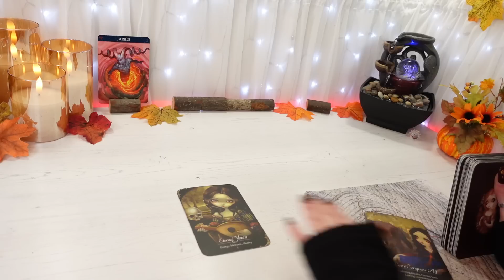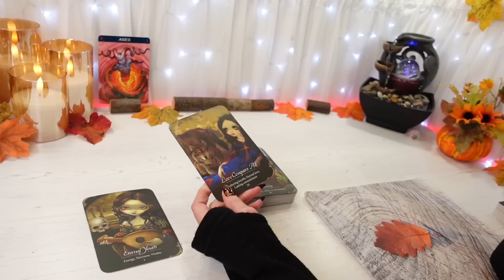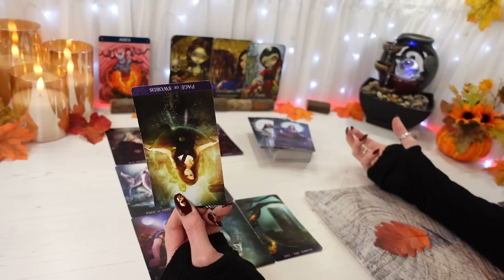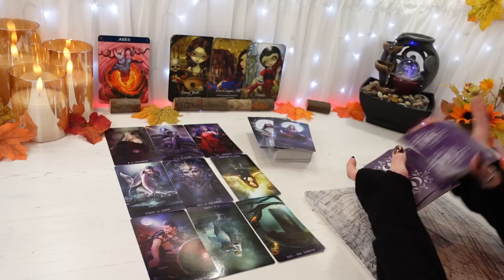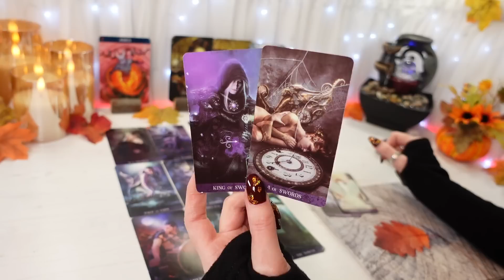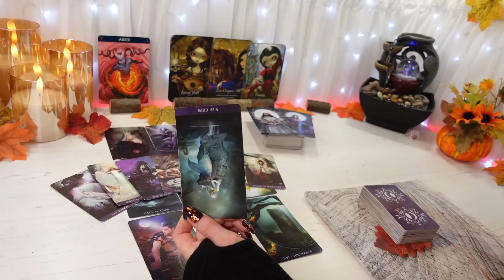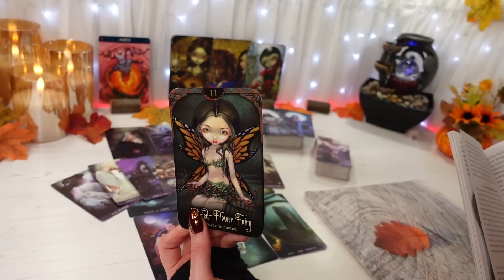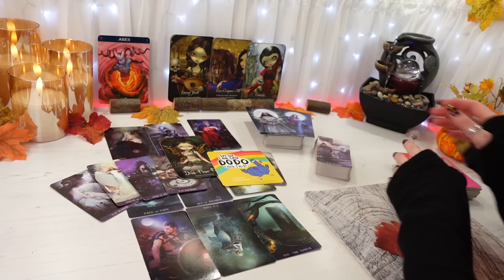ARIES ♈ "They Realise They Were Wrong About You, Aries"| (OCTOBER 2022 TAROT READING)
"They Realise They Were Wrong About You, Aries"
Hi Aries, this is your general Tarot reading for October 2022
Feel free to watch from your Aries Sun, Moon, Rising & Venus placements

                      2nd of month CANCER 3pm, LEO 4pm, VIRGO 5pm
                      3rd of month LIBRA 3pm, SCORPIO 4pm, SAGITTARIUS 5pm
                      4th of month CAPRICORN 3pm, AQUARIUS 4pm, PISCES 5pm

                                        16th of month CANCER 3pm, LEO 4pm, VIRGO 5pm
                                        17th of month LIBRA 3pm, SCORPIO 4pm, SAGITTARIUS 5pm
                                        18th of month CAPRICORN 3pm, AQUARIUS 4pm, PISCES 5pm